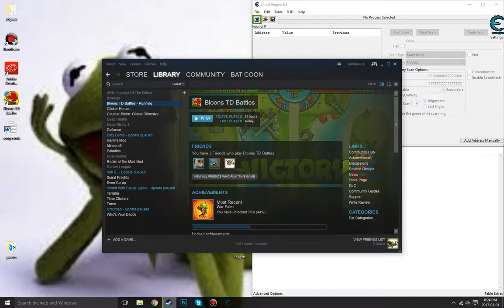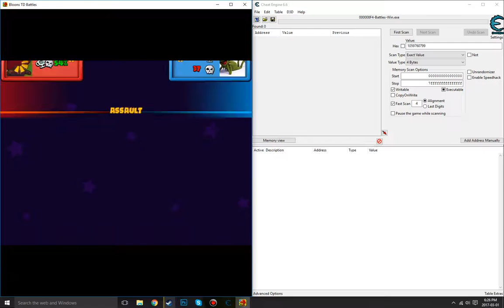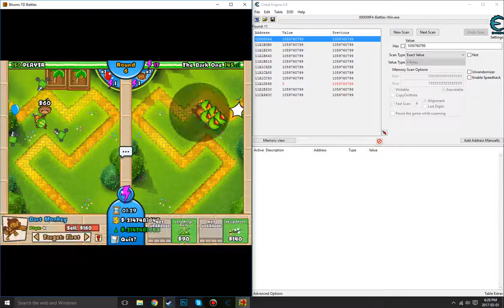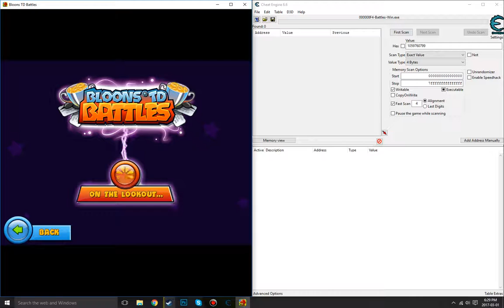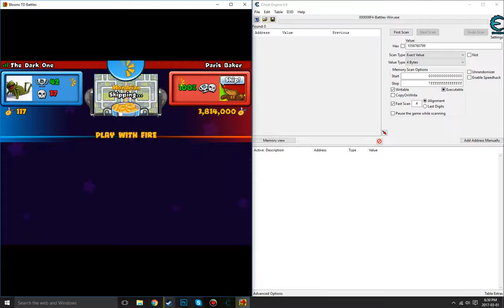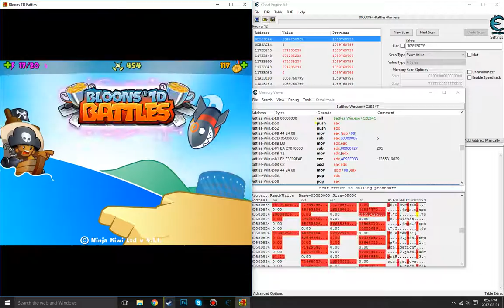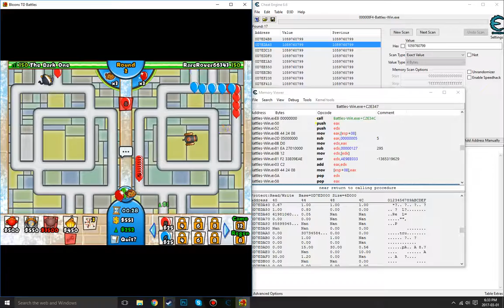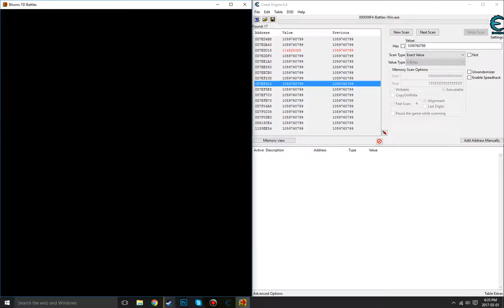BTD BATTLES (hacking)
hacking in one full match and the other 2 are just me failing and a guy leaving